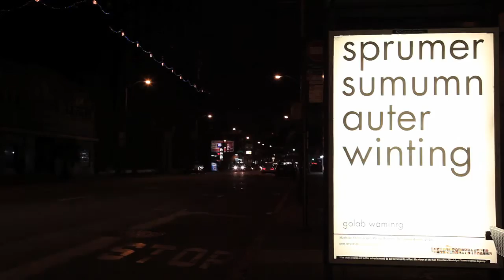POST NEW BILLS - teaser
POST NEW BILLS is the first film about Green Patriot Posters, a highly acclaimed multimedia design campaign that challenges artists to deepen public understanding and ignite collective action in the fight against climate change. It tells the story of its founders and contributors, innovators of social change whose work has reached five million people through print media, public space and digital culture.

The film features interviews with Shepard Fairey, DJ Spooky, Michael Bierut, Dmitri Siegel, The Canary Project and Mathilde Fallot. Locations include San Francisco, Los Angeles, Ventura, New York, Paris and Stockholm.

Director / Producer: Susannah Tantemsapya
Teaser Editor: Tyler Kohlhoff